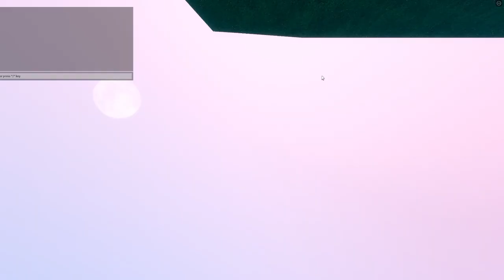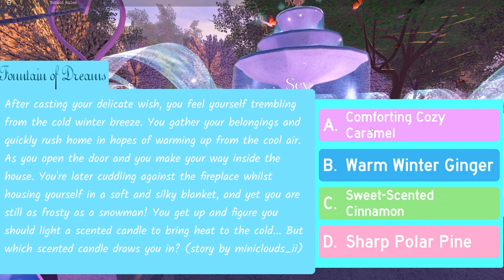WINTER 2022 HALO OUT NOW?! *NEW FOUNTAIN STORIES IN ROYALE HIGH!* ❄️ CHRISTMAS UPDATE!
WINTER/CHRISTMAS HALO 2022 IN GAME (POSSIBLY?) NEW FOUNTAIN STORIES FOR ROYALE HIGH WINTER EDITION JUST DROPPED! What do you think? (This is currently for public AND private servers!) Super excited to see what's next! 😍 I WILL POST THE WINTER FOUNTAIN HALO ANSWERS SOON 2022 EDITION!

► ROBLOX ACCOUNTS

♡ BlushPinkMoon
♡ I accept all friends requests!